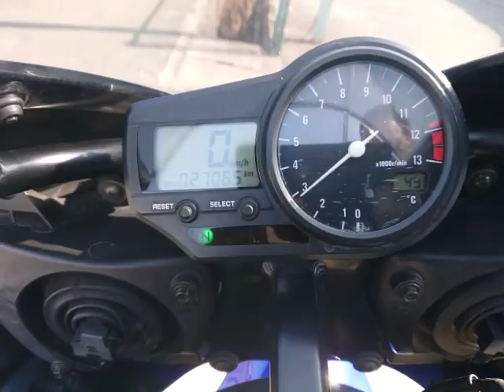YZF-R1 2000年 中古車 バイクショップ名:バイクショップ ロード☆スター